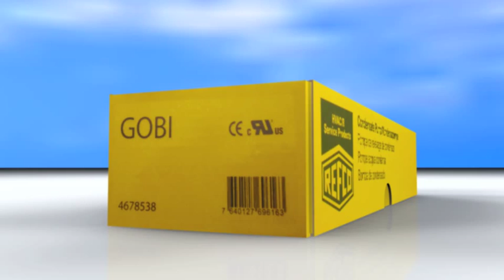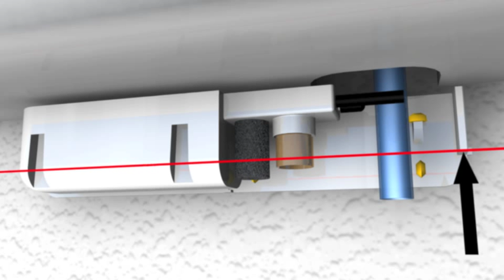GOBI Installation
GOBI condensate pump installation Video